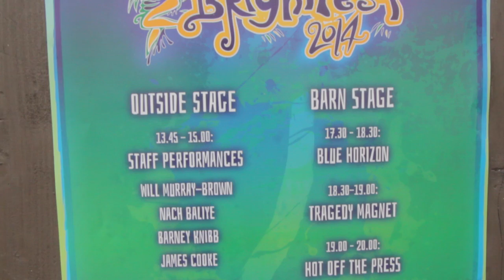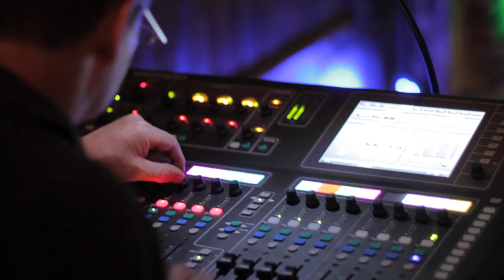Brightfest 2014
Highlights package showing Brightfest 2014, a company summer festival held by Brightsource at Over Barn, Gloucestershire. Thanks to Hunt Corporate Media for the video